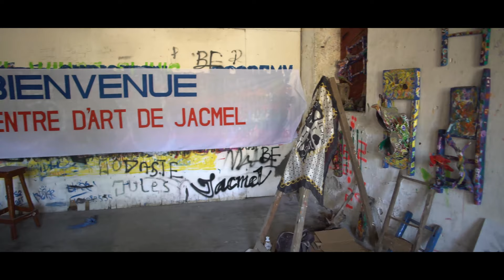Jacmel Art Center Haiti